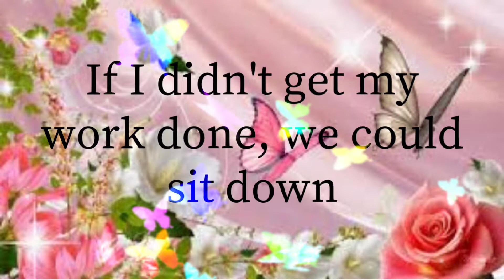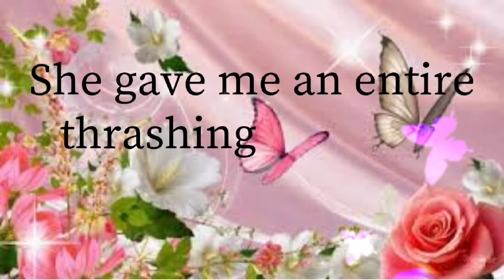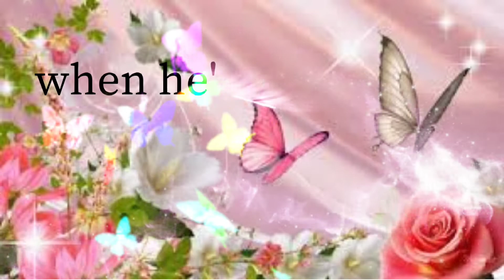DISCIPLINE PAYS OFF IN THE END | GOD'S LITTLE LESSONS ON LIFE | INSPIRATIONAL MESSAGES